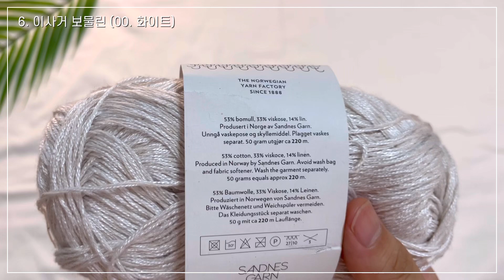27. 여름 실 6종 리뷰 🌿 | 산네스간 틴리네 | 열매달이틀 여름방학, 노리, 빚은달 | 오밀조밀잡화점 아터제 피마코튼레이스 | 이사거 보물린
안녕하세요 😀🙌🏼

이번에는 여름 실 6가지를 사용해본 후기입니다.

1. 산네스간 틴리네 (키트, 라일락, 블랙)
2. 오밀조밀잡화점 아터제 피마코튼레이스
3. 열매달이틀 여름방학 (블루, 베리페리)
4. 열매달이틀 노리 (화이트)
5. 열매달이틀 빚은달 (문스카이민트)
6. 이사거 보물린 (화이트)

- 틴리네로 뜨는 것은 벌룬 가디건❌ 벌룬스웨터⭕️ 입니다!
- 실에 관해 더 궁금한 점은 질문남겨주시면 최대한 상세히 말씀드리겠습니다 ◡̈ 🙌🏼

간단한 후기이지맘 구매에 도움이 되셨으면 좋겠습니다!